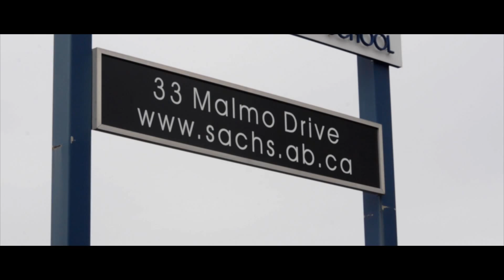Skyhawks 2014 Intro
This is the intro segment of the St. Albert Catholic Highschool Graduation Video of Class 2014. Created by Adam Hutlet and Brennan Klak.

Gear: Shot on a Nikon D7000. Edited in Final Cut Pro X.

Nemo Egg by Thomas Newman

Add me on Facebook, LinkedIn, Vimeo, and YouTube: Adam Hutlet